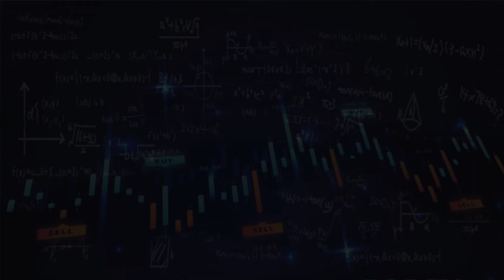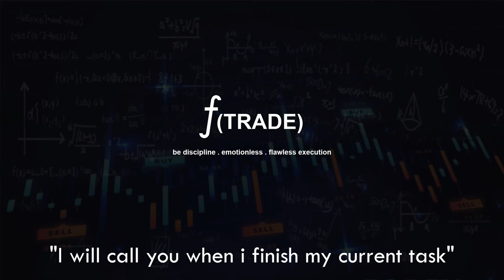Blowing account because of Emotional? We found a solution for you! by FormulaTRADE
Why FormulaTRADE ?

Obviously, because we went through the best and worst day in trading life.
And in the end we found the solution which can profit you.